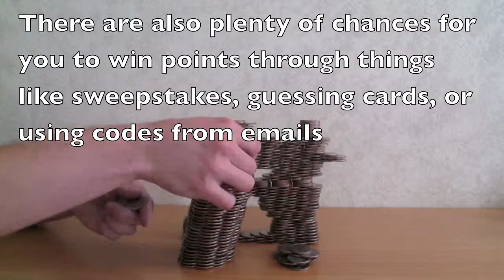How to get free gift cards through GiftHulk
Invite code: JI380309

Just a quick video to let people know about GiftHulk. Get anything from gift cards and Paypal cash to Bitcoin and Gadgets.